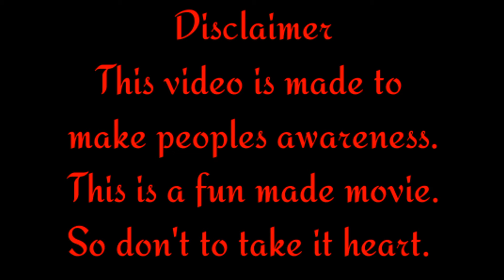Tiger attack on man in forest | sher ka shikar | royal bangal tiger attack part-62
In this video you will see tiger attack on man in forest. This is very amazing scene.